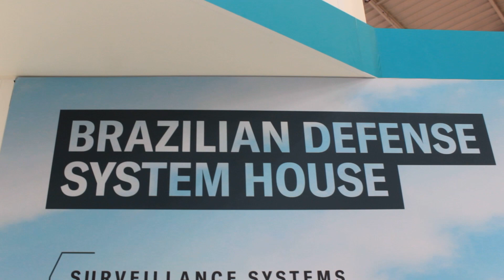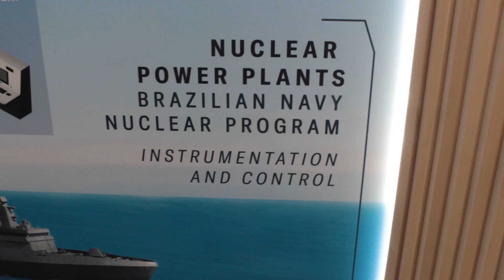Atech: a empresa brasileira na EURONAVAL 2022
Tivemos uma surpresa em ver a Atech na Euronaval 2022. Segue a nossa entrevista exclusiva com eles. Espero que gostem!